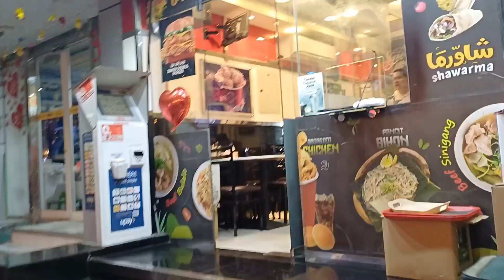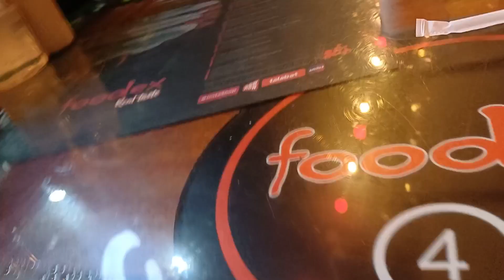DAY 1 VACAY GALA IN DUBAI UAE 🇦🇪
DAY 1 VACAY GALA IN DUBAI UAE 🇦🇪 djdangskie dubai ig